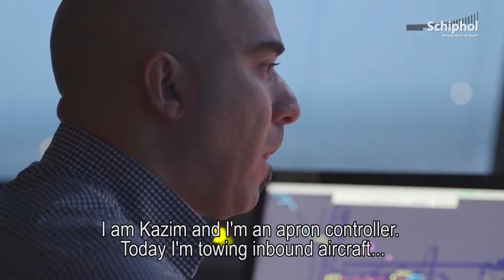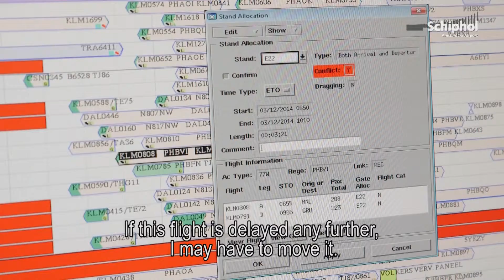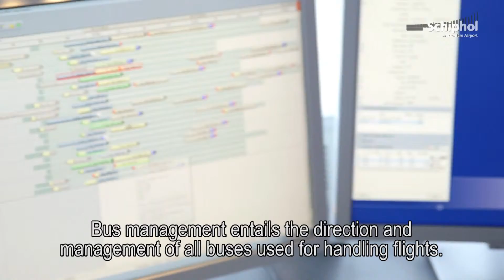Support for Britain to stay in the EU narrows in ORB poll - Daily Telegraph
(Reuters) - Support for Britain to stay in the European Union stood at 51 percent, five points ahead of support for a withdrawal from the 28-member bloc but down from a 13-point lead a week ago, an ORB poll for the Daily Telegraph said.

Support to leave the EU grew by 4 points to 46 percent according to the poll published on Monday for Tuesday's edition of the newspaper.

Britons vote on June 23 on whether to remain in the EU, with important implications for its trade, economic and political status.

Writing in the newspaper Lynton Crosby, the political strategist behind Prime Minister David Cameron's election victory, said the campaign focus on migration over the past seven days had boosted the Leave campaign.

"Increasing focus on lack of control over immigration" had helped to boost support for the "Leave" campaign, he said.

Two leading members of Cameron's ruling Conservatives have accused him of breaking his promise to curb immigration, stepping up hostilities in the party over a battle to win next month's referendum.

They pointed to official statistics issued last week showing net migration to Britain reached 333,000 in 2015, the second-highest level for a single year since records began in 1975. Of those, a net 184,000 came from the EU, which upholds the principle of free movement.

Immigration is a key focus in an increasingly bitter fight over EU membership, with many voters concerned about the strains a growing number of people put on schools, hospitals and housing.

(Reporting by Ismail Shakil in Bengaluru and Elisabeth O'Leary in Edinburgh; Editing by Diane Craft and Sandra Maler)